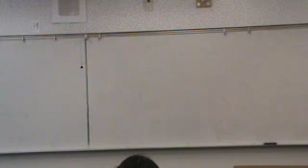Zack Self Intro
TR 10:30